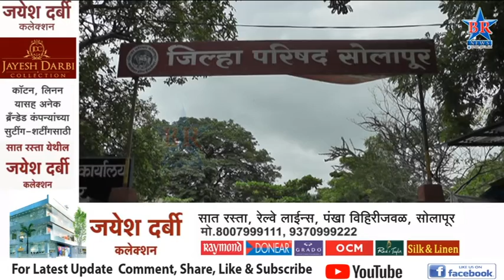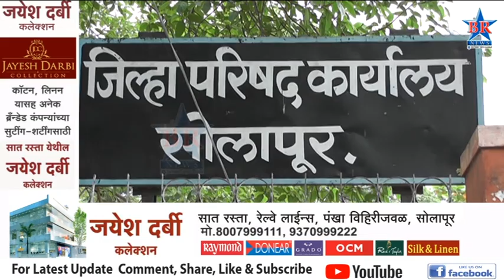हजेरी सहायकास पावणेदोन कोटी वेतन द्या उच्च न्यायालय